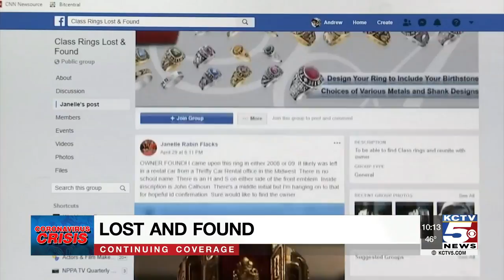Woman reunites missing ring with original owner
A lot of people have been using their time at home to go through the stuff sitting around their home. But, when one woman found someone else's keepsake, she made sure she helped get it back home.